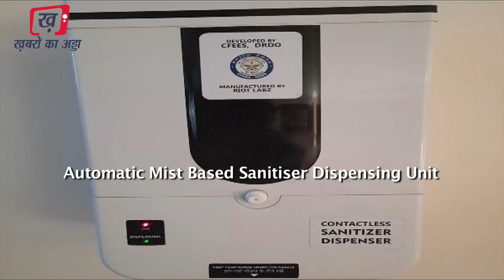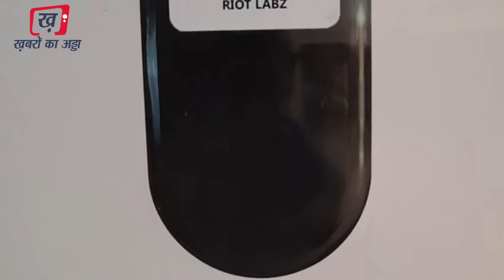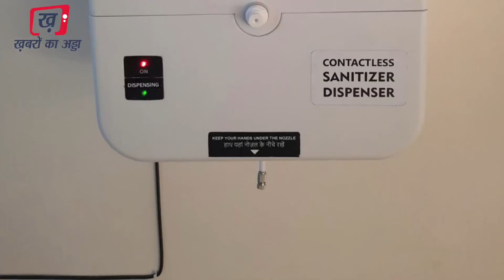कोरोना संक्रमण से लड़ने के लिए DRDO ने बनाये दो नये डिवाइस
DRDO Introduces two new products to enable COVID-19 disinfection process

Defence Research and Development Organisation (DRDO) in its continuous quest to contribute towards fight against COVID-19, has been developing several solutions from its existing arsenal of technologies and experience. These consist of innovations and quickly configuring the products for present requirements. Today DRDO has introduced two products which can enhance the operations at public places during the pandemic.
Automatic Mist Based Sanitiser Dispensing Unit

Centre for Fire Explosive & Environment Safety (CFEES), Delhi along with HPO 1, using its expertise in mist technology for fire suppression, has developed automatic mist based sanitiser dispensing unit. It is a contactless sanitiser dispenser which sprays alcohol based hand rub sanitiser solution for sanitisation of hands while entering the buildings/office complexes, etc. It is based on water mist aerator technology, which was developed for water conservation.

The unit operates without contact and is activated through an ultrasonic sensor. A single fluid nozzle with low flow rate is used to generate aerated mist to dispense the hand rub sanitiser. This sanitises the hands with minimum wastage. Using atomiser, only 5-6 ml sanitiser is released for 12 seconds in one operation and it gives the full cone spray over both palms so that disinfection operation of hands is complete.The unit was manufactured with the help of M/s Riot Labz Pvt Ltd, Noida, and one unit has been installed at DRDO Bhawan.

UV Sanitisation Box and Hand-held UV device

Defence Institute of Physiology & Allied Sciences (DIPAS) and Institute of Nuclear Medicine & Allied Sciences (INMAS), DRDO laboratories in Delhi have designed & developed Ultraviolet C Light based sanitisation box and hand held UV-C (ultraviolet light with wavelength 254 nanometres) device. The UV-C consists of a shorter, more energetic wavelength of light. It is particularly good at destroying genetic material in COVID-19. The radiation warps the structure RNA which prevents the viral particles from making more copies of themselves.  The UV-C kills microbes quickly. Sanitisation of the items by employing UV-C light avoids the harmful effects of the chemicals used for the disinfection. This is environment friendly and is a contact free effective sanitisation method.
The hand held device having eight watt UV-C lamp disinfects office and house hold objects like chairs, files, postal delivered items and food packets with an exposure of 45 second at a 100 mJ/cm2 irradiance placed at a distance of less than two inches.